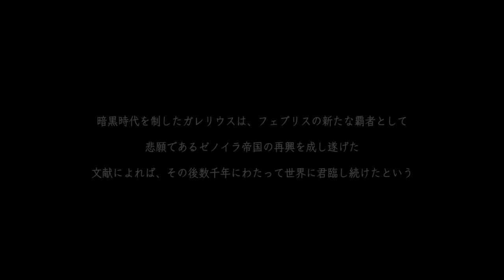ネタバレ ユニコーンオーバーロード 最終面の罠など参考にしてください いきなりゲーム序盤からラスボス倒したらやり直せになったｗｗ Unicorn OverLoad 4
この動画の前に何度も検証のため最終ステージやり直しています。